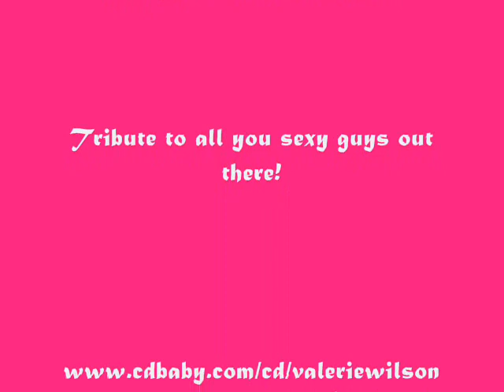Sexy Guys - Tribute To You by Valerie E Wilson Quiz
Sexy Guy is a hot song sung by lead singer Valerie E Wilson (Quiz) and music played by the Straight Up Funk Band.  A tribute to sexy guys and guys who think they are sexy. Girls you will love this.